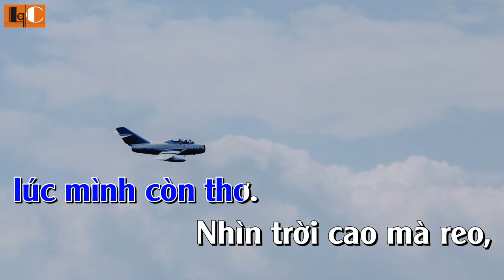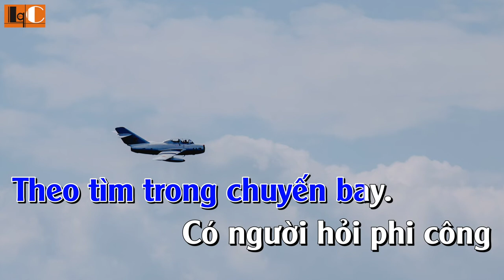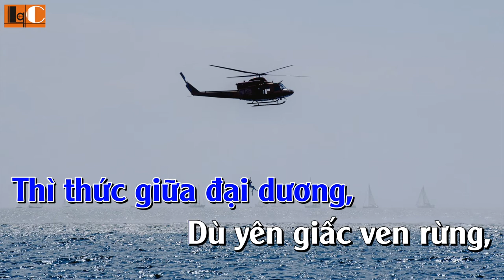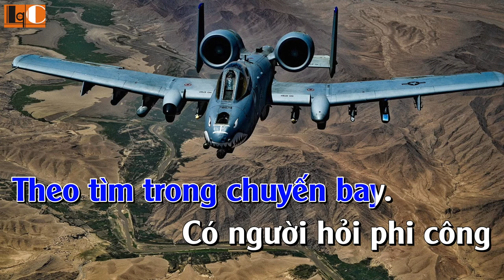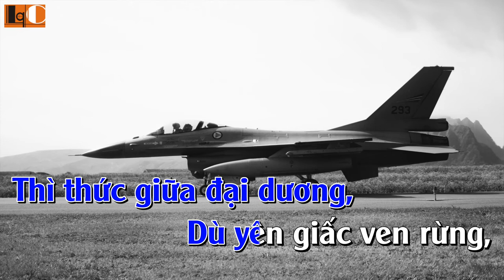[Karaoke tone NAM] Một chuyến bay đêm - Beat Phương Ý - Le Quoc Equipment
Một Chuyến Bay Đêm.
Tác giả: Song Ngọc & Hoài Linh.
Beat: Phương Ý.
Karaoke: Le Quoc Equipment.
Tone: NAM.